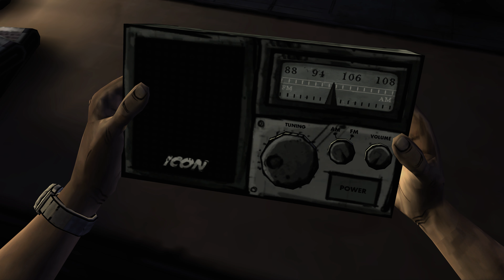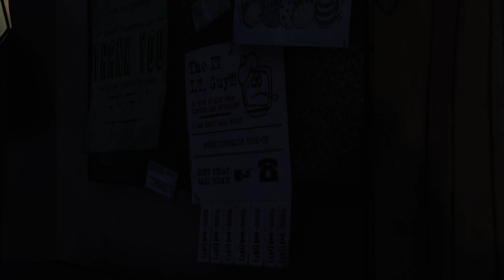THE WALKING DEAD Gameplay Walkthrough Part 4 No Commentary PC RTX 3090 8K ULTRA HD